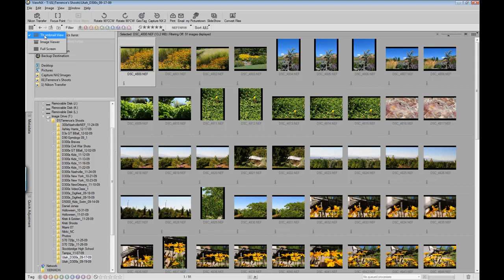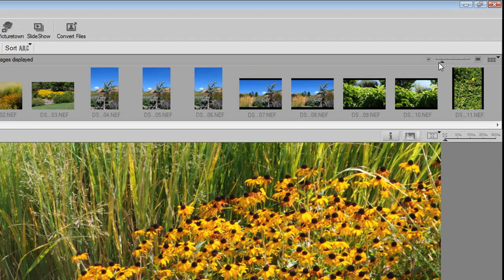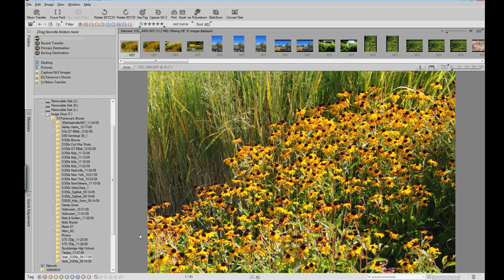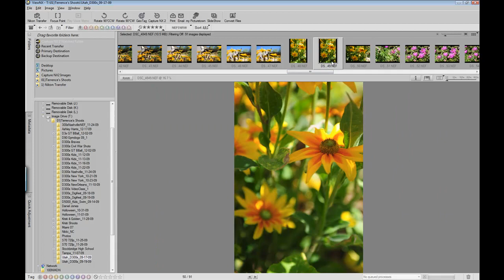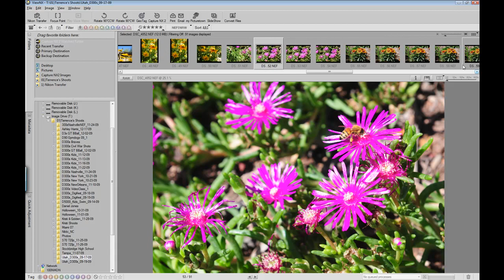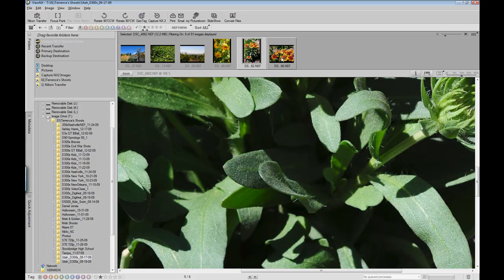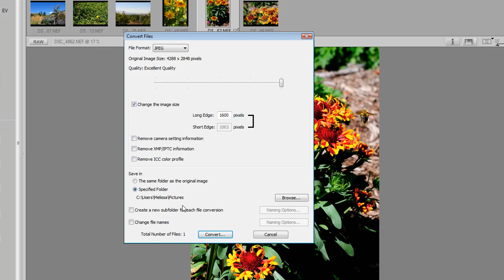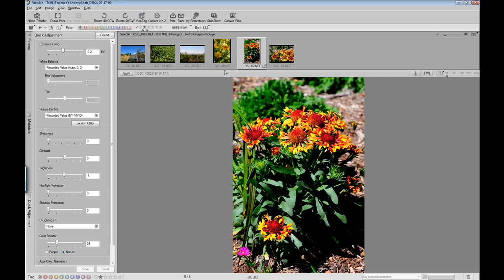Nikon View NX Tutorial.mp4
Here is a tutorial to help you understand more about Nikon's viewing program. I use this as my image sorting step. I can code and rate in here, and then go into Capture NX 2 and then sort using my rating system. It is very easy to locate and find images that I need to edit, once I have rated them in Nikon's View NX. You can download the software from Nikonusa.com. Have a wonderful day.